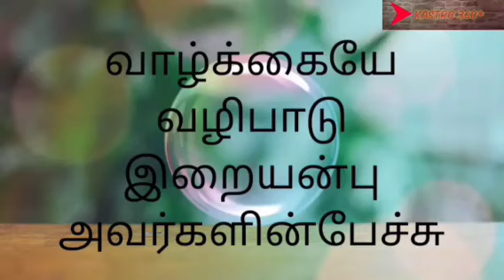வாழ்க்கையே வழிபாடு-38 இறையன்பு அவர்களின் பேச்சு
வாழ்க்கையே வழிபாடு என்ற தலைப்பிலான இறையன்பு அவர்களின்  அற்புதமான பேச்சு